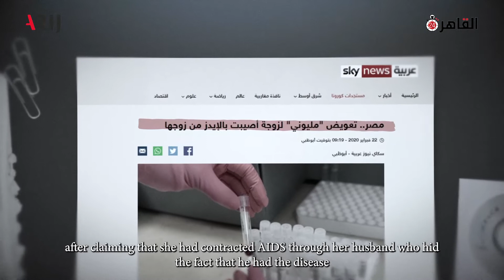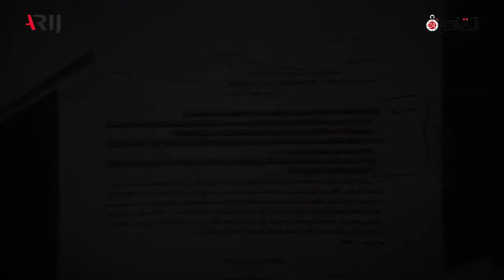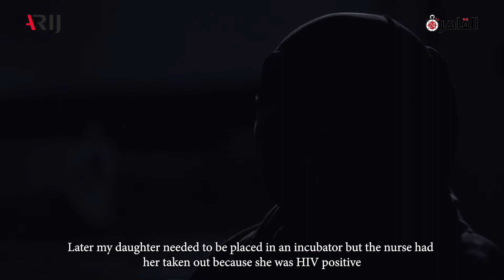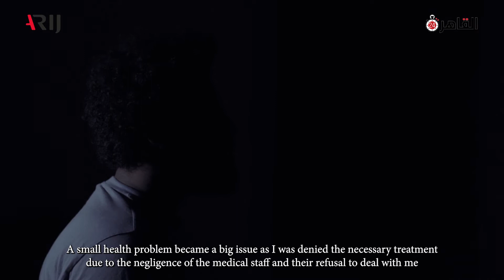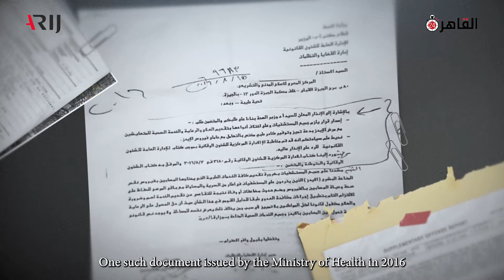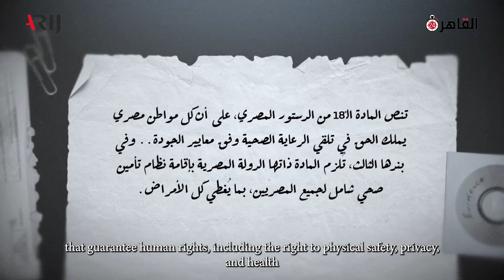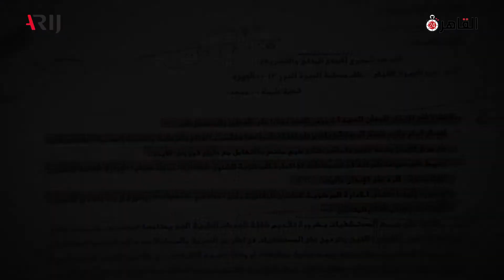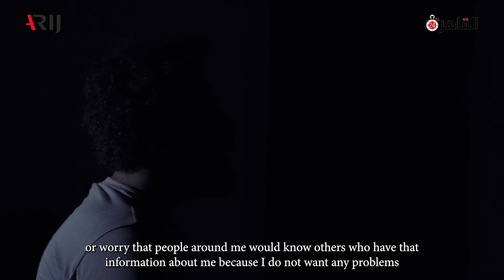Egypt Health Sector Fails AIDS Patients | Abdalah Abodief's Investigation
Twenty-two thousand people living with AIDS in Egypt find themselves, and their uninfected relatives, under the threat of death after they’re refused health care services in public hospitals, in violation of the law and the constitution.